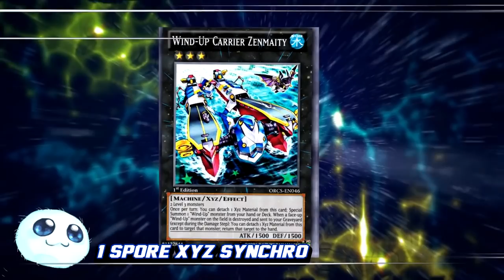NEW WAY PLAYING CANCER!! CHAIN BEAT DECK FT WIND UP RABBIT SPORE [Yu-Gi-Oh! Duel Links]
The new Wind Up Deck? but anyway... CHAIN BEAT DECK!
with whats grow in the graveyard, now we have access to synchro using 1 card synchro is spore. this deck is busted, they really good at control and also swarming. thanks to the new box for give us Wind up rabbits, which make this deck named as CHAIN BEAT deck. with his ability banished during either player turn, its give more protection or being distrupted from opponent backrow.

combo:
1. after you summon goyo defender do not summon anything bcs he has resctricion effect require to activated.
2. make xyz overlay to Wind up carrier zenmaity and special summon rabbits.
3. keep in mind, you can still use the spore effect in the graveyard special summon back on the field
4. and if you has Double Magical Arm binds, i prefer do not synchro or summon anything leave it alone, and set the trap. it give you 2 monster which 1 left is rabbits. so you take control of your opponent monster, which can take sunsaga or powerful monster

Card Name list!
Spore - Cutest Monster
Wind-up Rabbit
Necrovalley
Drowning Mirror Force
Needle Chillin'
Zero force
Impenetrable Attack
Double Magical Arm Bind
Widespread Dud

Wind-up carrier zenmaity

Music : Spacedust Alley Star City   Diddy Kong Racing Music Extended HD